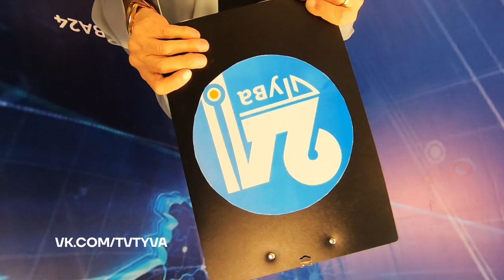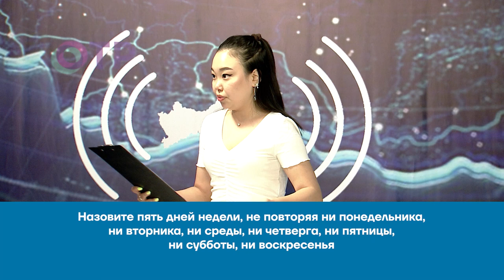БЛЕСК УМОМ: | 5 выпуск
В новом выпуске за звание самых умных и красивых поборется коллектив телеканала "Тува 24"

Выпуск №5, эфир от 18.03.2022

BROTYAN Production - 2022.
При поддержке телеканала "Тува 24".